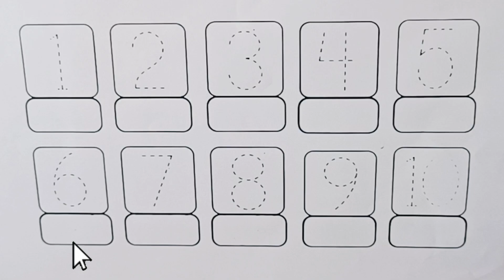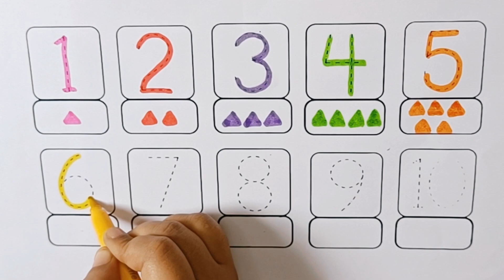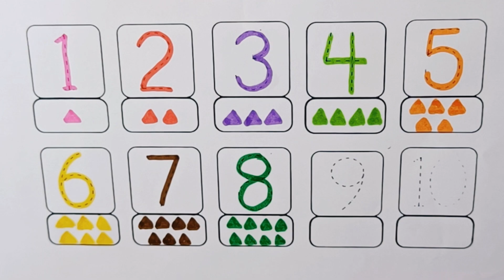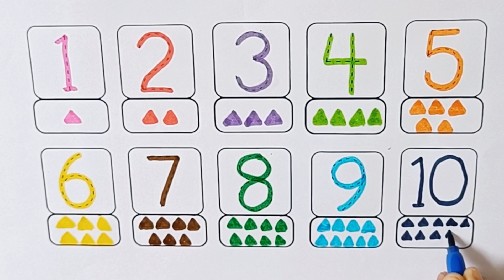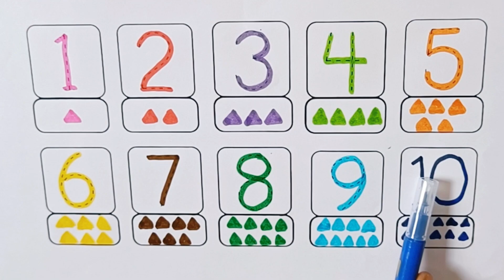Learn Shapes, Numbers, colors for kids | Counting 1 to 100, count 123 | Learning videos for Toddlers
1
2
3
4
5
6
7
8
9
10

learn numbers
learn colors